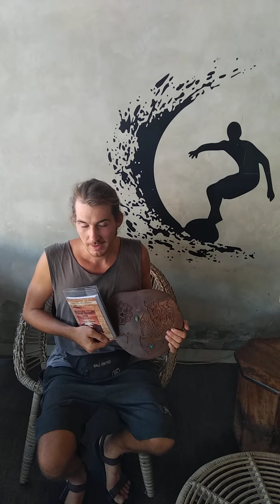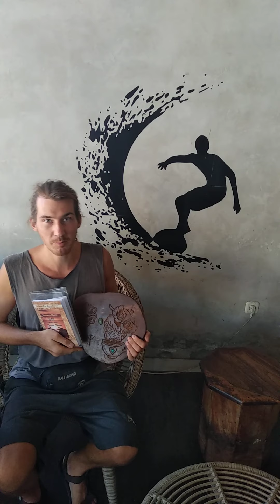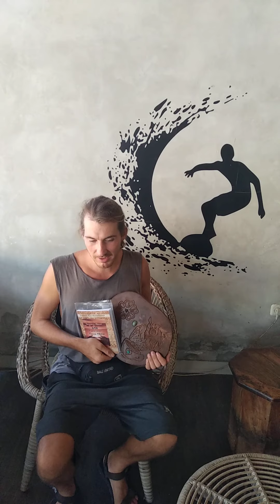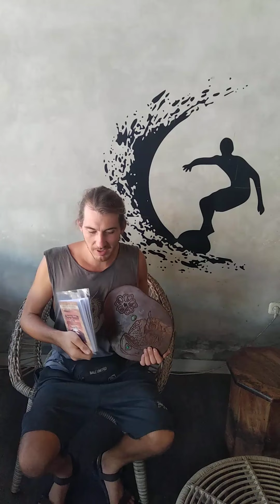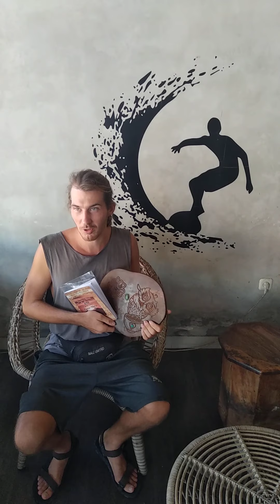Евгений Петрович и Фильм экспедиция - Огненное Кольцо Тихого Океана - в поисках Островов Призраков!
Волшебная Сила Эфирных Масел - фитонцидные технологии.
вы можете смотреть прямые эфиры - каждый день в 17:00 по московскому времени на моем Инстаграм Канале -

Экспедиция Тур!
Огненное Кольцо Тихого Океана!
Индонезия - Австралия - Новая Зеландия
 - Французская Полинезия.
Июнь - Ноябрь 2021 года!

На борту яхты Pinisi по исследованию островов призраков, вулканической деятельности в Тихом Океане и глобальным изменениям климата.

Маршрут
Научно-
исследовательская
программа

Съёмки Фильма

Июнь 2021г. Вулкан Агунг
Подготовка экспедиции Мост Друж
Когда Оживают Легенды.

Огненное Кольцо  Вулканы Индонезии
Вулкан Бабар - Гео-геммотур.
Фильм "Зеркало Времени"

Огненное Кольцо Австралии
Июль - Август Восточное побережье
Австралии Вулканический Желоб.
Острова Призраки Проект плавающий атолл "Земля Санникова"

Новая Зеландия
Вулканы Новой Зеландии.

Гео-геммотур
Памяти Русских Моряков
200 Лет открытия Антарктиды

Французская Полинезия
Вулканы Полинезии Острова Призраки
Аква-Град "Земля Санникова"

Остров Тубуайи
Ноябрь 2021г.
Центр Университет Биосферы
Центр Геоэкологической и
Энергетической  Безопасности Планеты
Центр Международного Университета Биосферы, Центр Геоэкологической и
Энергетической  Безопасности
Планеты.
Онлайн конфереция Совместно с яхта Tara Expedition и Parish Peace Forum.

Мир Знаний, Любви и Света!

С уважением:

Начальник Экспедиции "Звездный Ковчег"
Ректор Университета Биосферы Крылов Виктор Владимирович.

Пресс-секретарь Международного Университета Биосферы:
Руководитель проекта Аква-Гелео-Фитотрон "Земля Санникова"
Зелинский Евгений Петрович
Директор рекламного агентства издательства "Совиная Сказка", дизайнер.
Президент Клуба Здоровья, Руководитель проекта Семенного Фонда, Музея, Биосферные Парки Планеты "Звёздный Ковчег".
Доктор, заведующий лабораторией Биостатистики и Биоразнообразия.
Президент Информационного Интеллектуального Банка Global Barter Coin GLOBE - Ethereum Alliance.

Президент Литературно-Туристического Клуба "Земля Санникова"
Руководитель проекта Студенческого Отряда
Быстрого Экологического Реагирования (СОБЭР)
 - Савин Андрей Алексеевич

Комания Яхта Tara Expedition

Лия Лий написала удивительные книги для детей и взрослых
И мы хотели бы распространить их по всему миру.
Лучшим подарком для неё будет - покупка её книг.
Приглашаем вас принять участие на ее курсе по Руническому Планированию.

Publishing House "Own Fairy Tale" writer Liya Liy - Krylova Lilia Viktorovna.